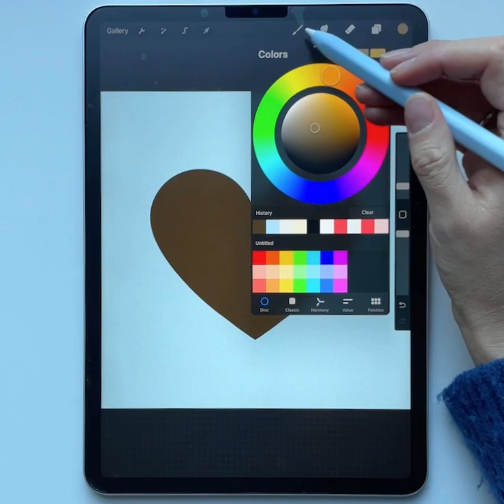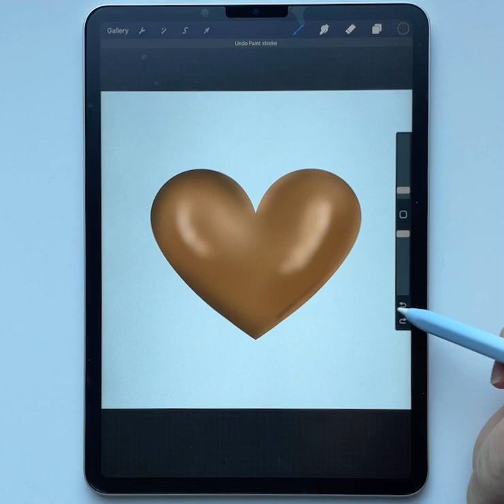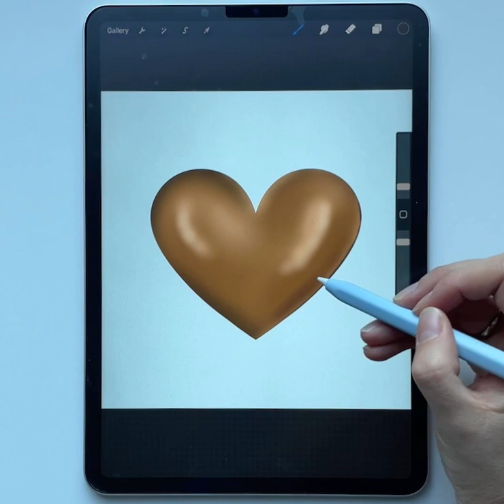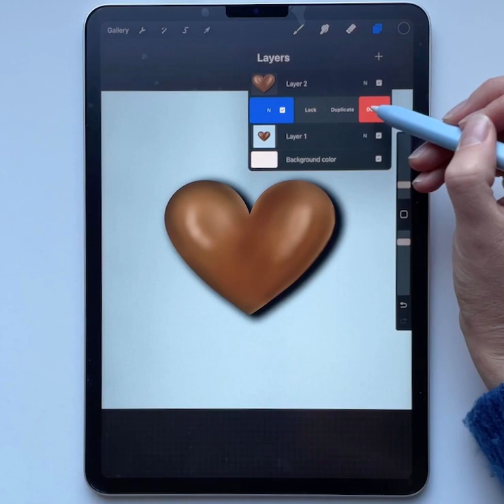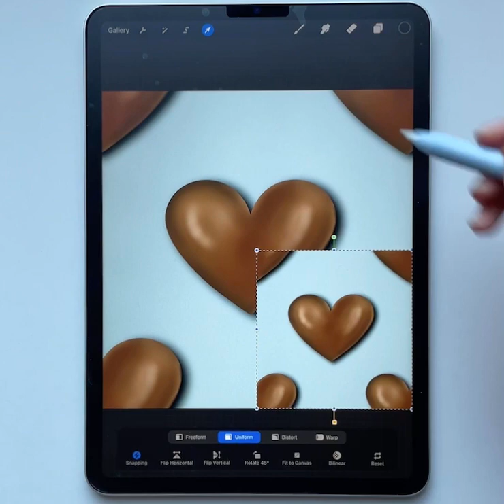Chocolat heart drawing and pattern tutorial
You want to make a creative pattern yourself to make someone who loves chocolate happy for Valentine's Day?
Then this tutorial video is just the thing.
My step by step tutorial in the Procreate app on the iPad will guide you to a beautiful pattern that you can paint yourself.

Ihr wollt ein kreatives Muster selber erstellen um jemandem, der Schokolade liebt, eine Freude zum Valentinstag zu machen?
Dann ist dieses Tutorial Video genau das richtige.
Meine Schritt für Schritt Anschauung in der Procreate App auf dem iPad führt euch zu einem schönen Muster, dass ihr selber malen könnt.